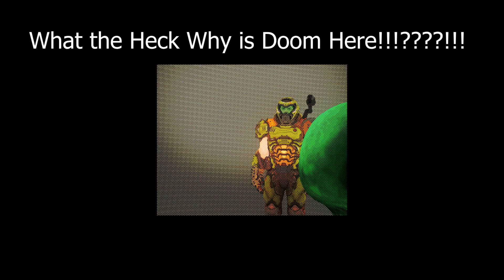[FNAF/SFM] GlamRock Freddy came here to do 2 Things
Yes another Funni this was more of a test with Animating on 2's and also constraint movements
tags (Shush...)
fnaf security breach
fnaf movie
fnaf world
fnaf characters
fnaf songs
fnaf 4
fnaf plushies
fnaf ar
fnaf animatronics
fnaf action figures
fnaf anime
fnaf ar merch
fnaf art
a fnaf toys
a fnaf security guard
a fnaf puppet
fnaf plush
a fnaf timeline
fnaf books
fnaf bonnie
fnaf backgrounds
fnaf ballora
fnaf baby
fnaf bunny call
fnaf b.o.a
fnaf birthday
fnaf b&m
bonnie fnaf
fnaf birthday party
c.b fnaf
b trap fnaf
beautiful o.b fnaf
fnaf costume
fnaf chica
fnaf cosplay
fnaf c d +
fnaf c d + cheat
fnaf c
fnaf c baby
fnaf world.c
fnaf c.b
cookieswirlc fnaf
may c fnaf
fnaf drawings
fnaf download
fnaf disney
fnaf demo
fnaf discord
fnaf drawkill
fnaf dreadbear
fnaf drawings easy
fnaf d
c d + fnaf
d coin fnaf
fnaf 3d
motion d fnaf
fanfiction fnaf d cups
d pad gamer fnaf
c d + fnaf 2
fnaf ennard
fnaf elizabeth
fnaf endoskeleton
fnaf eleanor
fnaf explained
fnaf el chip
fnaf ebook
fnaf e breddy
fnaf e song
fnaf email
fnaf e office
lefty fnaf
pizzeria fnaf e
fnaf e real
fnaf free
fnaf foxy
fnaf fanart
fnaf freddy
fnaf free play
fnaf games
fnaf gif
fnaf glitchtrap
fnaf gmod
fnaf g major
gmod fnaf map
fnaf g freddy
ava g fnaf
ava g fnaf 2 rap
ava g fnaf animations
ivan g fnaf
fnaf help wanted
fnaf halloween
fnaf halloween costumes
fnaf henry
fnaf help wanted mobile
fnaf helpy
fnaf human
fnaf hoodie
hf naf buffer
hf naf buffer equation
hf naf
fnaf h
fnaf h game
fnaf into the pit
fnaf images
fnaf irl
is fnaf world free
is fnaf security breach out
is fnaf based on a true story
is fnaf a bad game
is fnaf security breach vr
is fnaf a real place
is fnaf free
fnaf jumpscare
fnaf jumpscare gif
fnaf jeremy
fnaf jj
jj fnaf
jj fnaf world
jj fnaf jumpscare
jj fnaf ultimate custom night
jj fnaf plush
fnaf kids
fnaf keychains
fnaf kitchen
fnaf kahoot
fnaf kissing
fnaf kawaii
fnaf lore
fnaf lego
fnaf lefty
fnaf lolbit
fnaf logo
fnaf lego sets
fnaf lyrics
fnaf lore explained
l fnaf freddy
l.e.f.t.y fnaf
fnaf sl song
fnaf i got no time
fnaf all chica
fnaf i got
mangle in fnaf
fnaf memes
fnaf mangle
fnaf merch
fnaf movie release date
fnaf music
fnaf minecraft
fnaf movie cast
fnaf m.vk
fnaf m.u.g.e.n
m vk fnaf packs
b&m fnaf
m rated fnaf fanfiction
s.a.m fnaf
m.vk fnaf dc2
fnaf nightmare
fnaf new game
fnaf night guard
fnaf nightmare fredbear
fnaf nintendo switch
fnaf news
fnaf names
fnaf nightmare foxy
fnaf n word
fnaf and foxy
fnaf on scratch
fnaf in world
fnaf and. springtrap
fnaf 4 n freddy
n bb fnaf
n word meme fnaf
fnaf online
fnaf oc
fnaf office
fnaf online unblocked
fnaf oc maker
fnaf office background
fnaf old man consequences
fnaf o
fnaf no download
fnaf o filme
fnaf o jogo
fnaf o quarto armario
fnaf o que é
fnaf puppet
fnaf pictures
fnaf poster
fnaf phone guy
fnaf p
mini p fnaf
p goon fnaf world
puppet fnaf
fnac p.t
fnaf p.t gamejolt
fnaf p.t download
fnaf quotes
fnaf questions
fnaf quiz questions
fnaf quiz buzzfeed
fnaf quiz
fnaf questions to ask
fnaf quotes ucn
fnaf quest
fnaf q song
que animatronico de fnaf eres
fnaf q apk
que es fnaf
q es fnafhs
que personaje de fnaf 4 eres
que son fnafhs
que personaje de fnaf 2 eres
fnaf roblox
fnaf release date
fnaf roblox id
fnaf real
fnaf roxanne wolf
fnaf rockstar
fnaf real life
fnaf reddit
r fnafcringe
r/fnaf theories
r/fnaf ar
r/fnaflore
r/fnafb
r/fnaf world
r/fnaf hate
r/fnaf ships
fnaf sister location
fnaf ships
fnaf simulator
fnaf springtrap
fnaf scratch
fnaf song lyrics
is fnaf real yes or no
fnaf toys
fnaf timeline
fnaf toy chica
fnaf trailer
fnaf the twisted ones
fnaf try not to laugh
fnaf the silver eyes
fnaf toy bonnie
fnaf t shirt
fnaf t pose
fnaf t shirt amazon
fnaf t shirt roblox
fnaf t
fnaf t shirt girl
fnaf t or d
fnaf t shirt ebay
fnaf unblocked
fnaf ultimate custom night
fnaf ucn
fnaf unblocked games
fnaf universe mod
fnaf ultimate custom night unblocked
fnaf ultra custom night
fnaf ucn roster
u can't hide fnaf
fnaf u
fnaf u got that
fnaf u are a pirate
fnaf u belong here